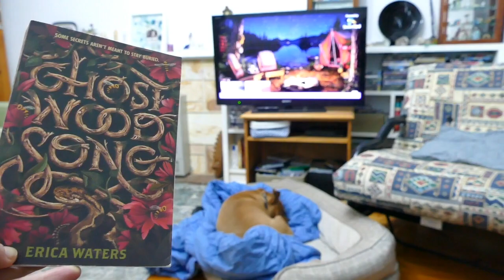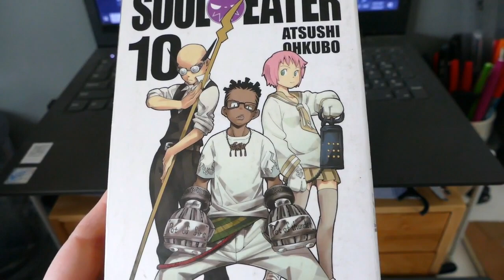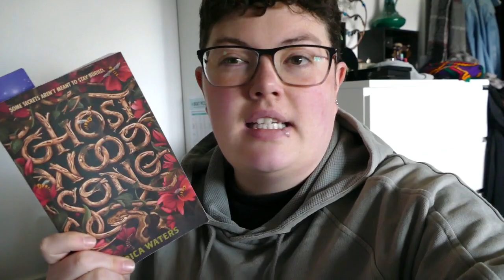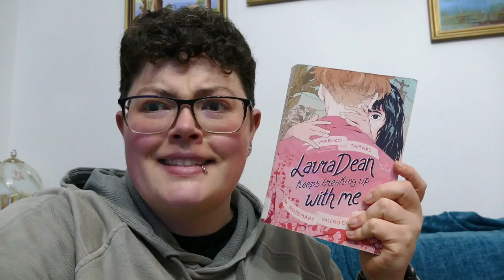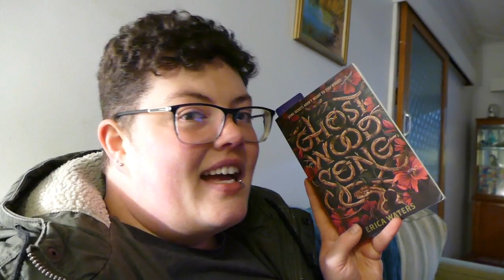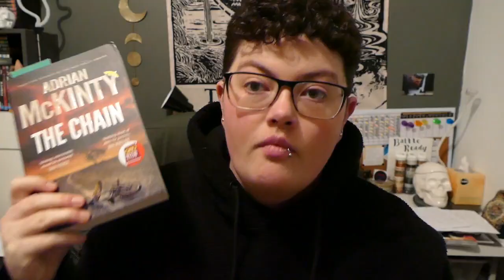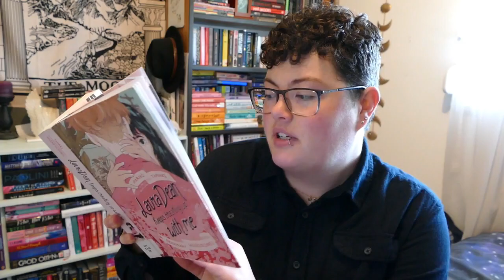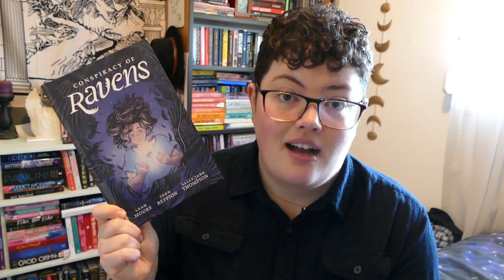Camp Spoopathon Vlog || Reading Vlog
Hunting for the killer at Camp Spoopathon! This is such a fun readathon and props to Spoops for creating such an interesting journey.